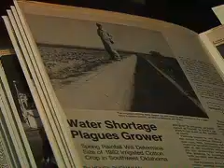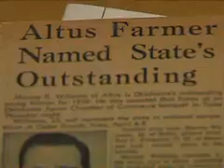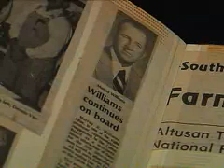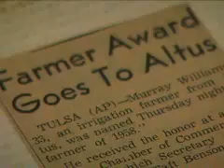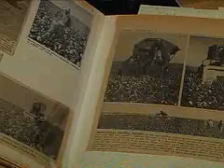Ag Hall of Fame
For Altus farmer Murray R. Williams farming cotton has been in his blood since day one.  Williams is this year's Governors Agricultural Hall of Fame winner and is recognized for his 60 years of involvement in Agriculture.